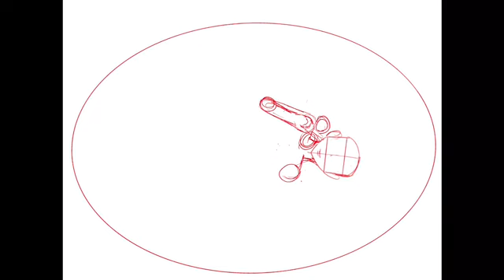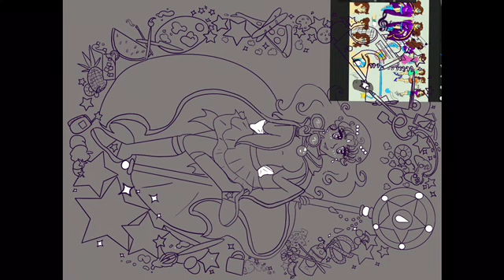Will power and getting over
Depression and willpower